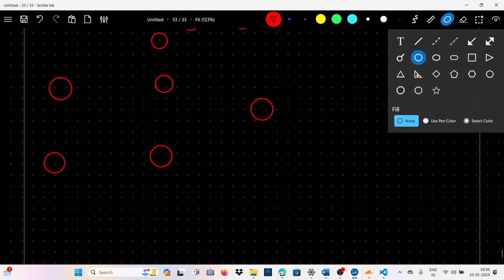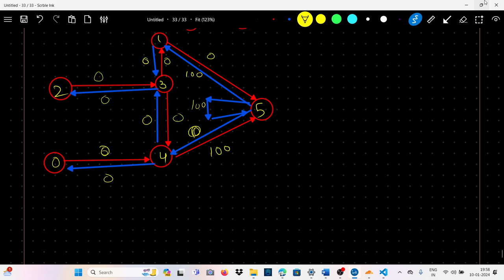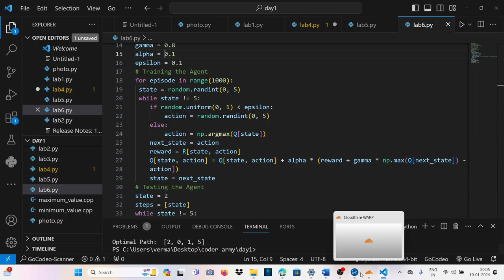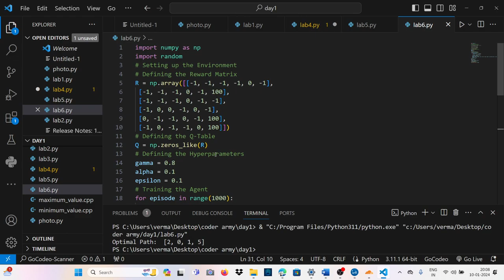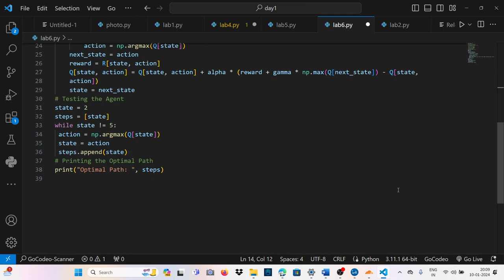Q Learning Algorithm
Q-learning is a reinforcement learning algorithm used for making decisions in an environment where an agent interacts with the environment and learns to maximize its cumulative reward over time. The algorithm learns a policy, represented by the Q-values, which indicate the expected cumulative reward for taking a specific action in a given state.